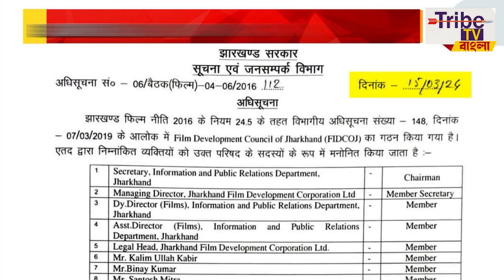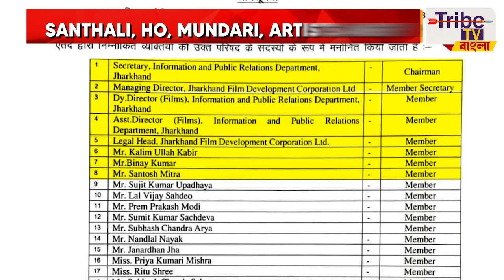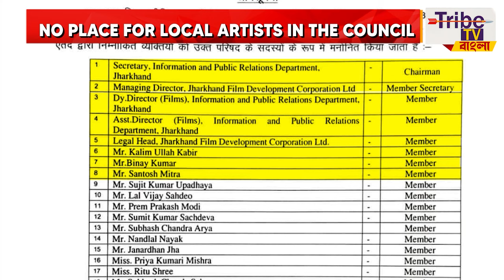Santali News : Film Development Council formed, no place for local artists in the Council